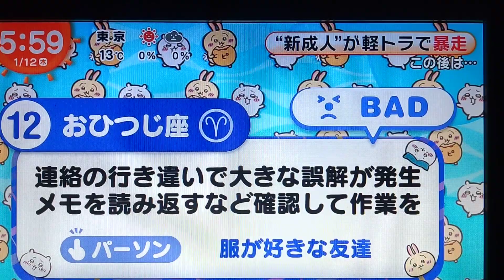ちいかわ占い 1月12日